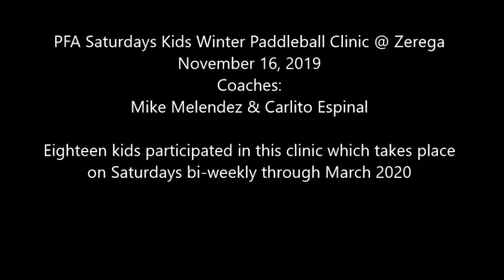PFA Saturdays Kids Winter Paddleball Clinic @ Zerega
In this clinic eighteen kids participated. A HUGE shoutout to everyone that helped make the kickoff of the PFA Kids Winter clinic a success:
- Rosale Carrera and Selina Marchena for all of the beautiful pictures.
- All the parents for trusting me with their kids!
- Carlito for helping coaching the kids!!!
- Alfredo Ortiz for donating bags for every kids!
- Kathy Zerega our number one supporter!!!